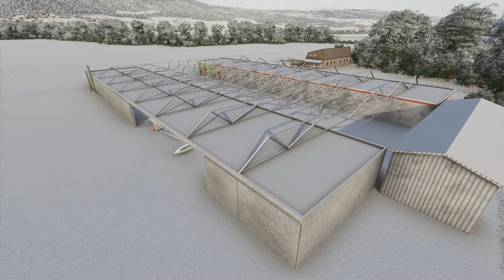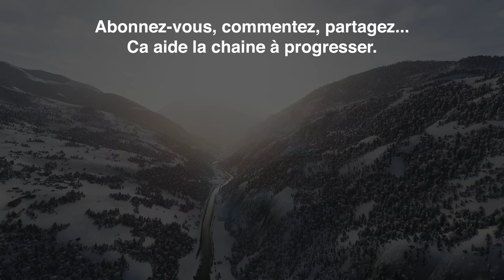[FR] FS2020 fr - Update Neige - Vol de Montricher vers le Haut Valais - Swiss Alps - Snow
Le nouvel update sur la neige est sorti pour les fetes de Noël.
Voici un beau vol en suisse, de Montricher (LSTR) vers le Haut valais en remontant la vallée du Rhône.
L'effet de neige est très réussi, c'est beau, on ne s'en lasse pas. La neige est réaliste et elle fond au soleil, sur les toits chauffés, sur certaines pistes, c'est vraiment très bien fait.
De mon coté aucun bug notable.

Montricher - Lausanne - Villeneuve - Aigle - Monthey - Saint-Maurice - Martigny - Sion - Sierre - Viège - Brig - Münster

L'aérodrome de Montricher sera bientôt en vente sur simmarket.

Serveur Discord avec une communauté sympa et bienveillante. Des réponses à vos questions, des vidéos inédites. (J’y suis aussi)

Si tu veux me payer une bière..